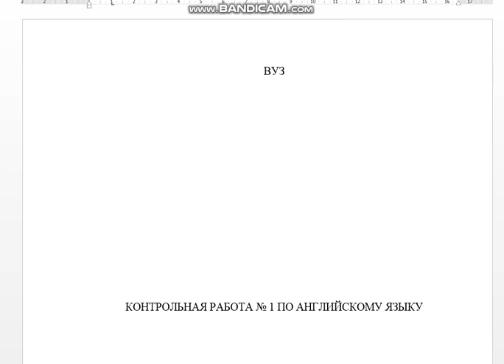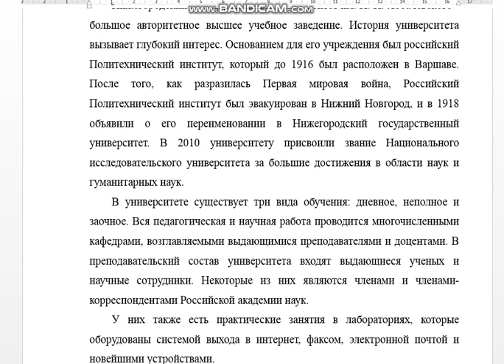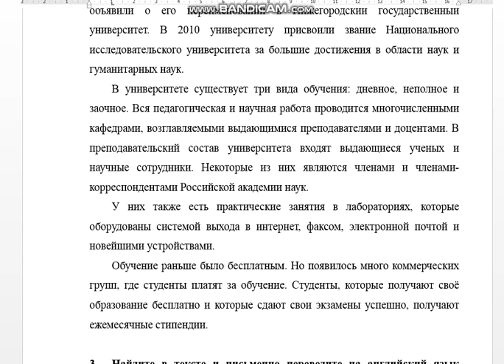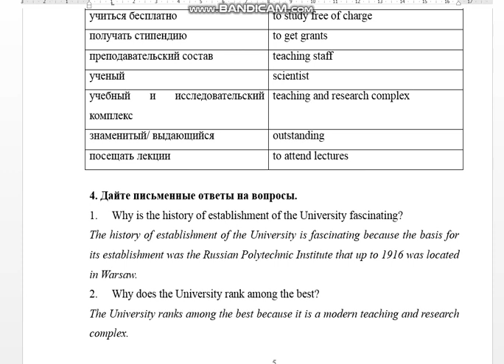Английский (Lobachevsky State University of Nizhny Novgorod)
работа сдана без замечаний
Контрольная работа № 1
1. Ответьте на вопрос письменно.
Do you find studying at the University challenging and rewarding?

2. Прочитайте и переведите 1, 3, 5 и 7 абзацы текста письменно.
Lobachevsky State University of Nizhny Novgorod
National Research University
Lobachevsky State University of Nizhny Novgorod is a large respected higher educational institution. The history of the university is fascinating. The basis for its establishment was the Russian Polytechnic Institute that up to 1916 was located in Warsaw. After the breaking out of the World War I the Russian Polytechnic Institute was evacuated to the city of Nizhny Novgorod and in 1918 it was announced to be converted. ...
A multi-level system of higher education is exercised at the University. This system offers programmes to study for a Bachelor’s degree; it’s usually 4 years of studies, and then comes a Master’s degree which lasts for two more academic years. The best graduates enter the post-graduate courses and after successful defending their theses get the academic degree of candidate of sciences. All departments of the University also provide wide opportunities for research leading to Doctoral degrees, D.Sc. and Ph.D.

3. Найдите в тексте и письменно переведите на английский язык следующие выражения.
Студент заочного отделения, заведующий кафедрой, доцент, докторская степень, поступить в аспирантуру, защищать диссертацию, представить дипломную работу, сдавать (сдать) выпускные экзамены, .

4. Дайте письменные ответы на вопросы.
1. Why is the history of establishment of the University fascinating?
2. Why does the University rank among the best?
3. What departments and faculties does it comprise?
4. How many types of teaching are there at the University? What are they?
5. What is training based on?
6. Are lectures and seminars compulsory or free?
7. What facilities does the University have/ provide?
8. What can you say about academic activities of the students?
9. Is schooling free of charge?
10.  How long does it normally take to get a Master’s degree?

5. Напишите следующие существительные во множественном числе.

6. Поставьте слова в скобках во множественное число, где необходимо.
A: Did you go shopping on Saturday?
B: Yes, I did. I bought lots of things.
A: What did you buy?
B: I bought two (scarf) and three (T-shirt).
A: Did you buy anything else?
B: Yes. I went to a lovely shop and six (cup) and four crystal (glass).
A: Gosh! You really bought lots of things!
B: And I also bought two silver (candlestick) for my aunt.

7. Напишите соответствующую форму притяжательного падежа, используя данные слова.
Например: the balls/ the boys – the boys` balls
1. The bags/ the women
2. The top/ the hill
3. The car/ the roof
4. The shop/ the owner
5. The boys/ the caps
6. The manager/ the hotel
7. The man/ the trousers
8. The toys/ the children
9. The name/ the street
10. The clothes/ the baby

8. Откройте скобки, используя прилагательные и наречия в сравнительной или превосходной степенях сравнения.
A: Excuse me, is there a (fast) way to get to Clovelly?
B: If you take that road, which is (narrow) than the others, it`s only 15 minutes` walk. That`s the (quick) way.
A: That`s what we`ve heard. It has some of the (pretty) houses, hasn`t it?
B: Yes, and the (tasty) fish you`ve ever eaten!
A: Thank you very much for your help. Bye.

9. Вставьте some, any, no и их производные (somebody, something, anybody, anything, everybody, everything, nobody, nothing).
1. You have ….. very nice water-colours here.
8. May I have ….water, please?
9. Is there …. in your group who lives in the hostel?
10. If you have …. idea about it, please tell it to me.

10. Заполните пропуски словами  many, much, a lot of.
1. A: Are there ….. cinemas in this town?
B: No, there is only one.
3. A: There are ….. flowers in the garden.
B: Yes, they`re beautiful, aren`t they?
4. A: How …… times did you have a shower yesterday?
B: Three! It was a very hot day.
5. A: There isn`t ….. water in that vase. The flowers will die.
B: I`ll put some more in.
6. A: Helen is always alone.
B: No, she isn`t. She`s got ….. friends.
7. A: Are there …. fish in this river?
B: No, not any more.
8. A: Can you lend me some money?
B: No, sorry- I haven`t got …… money with me.

11.  Заполните пропуски словами  few, a few, little, a little.
1. Shall I make ….. cakes for tea on Sunday?
2. I hope there are ……. people I know at the party.
3. Could I have ….. milk in my cup, please?
4. The trains are on strike. Very …. people came to work.
5. Do you need …… more days to think about my proposal?
6. I hope you`ve almost finished. There is very ….. time left.
7. I`m sorry. I`ll be ….. late. We`ve had …… problems at work.
8.  We must go shopping. There is very …… food in the fridge.